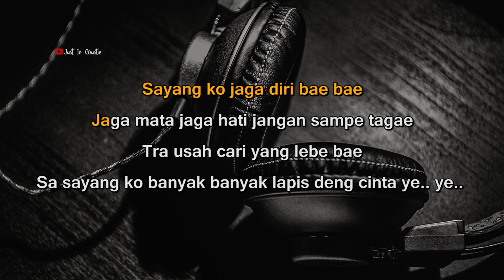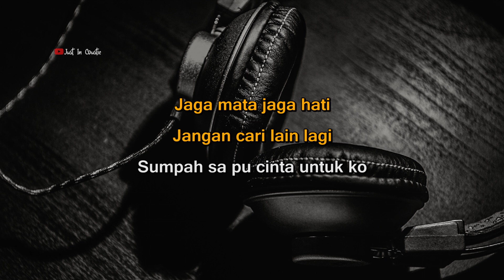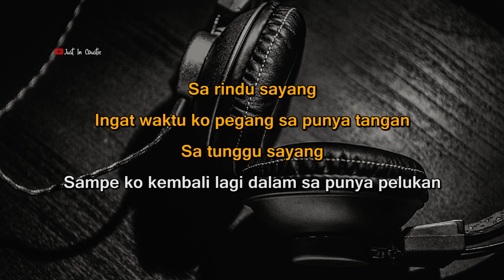Jaga Mata Jaga Hati - Dj Qhelfin (Karaoke)